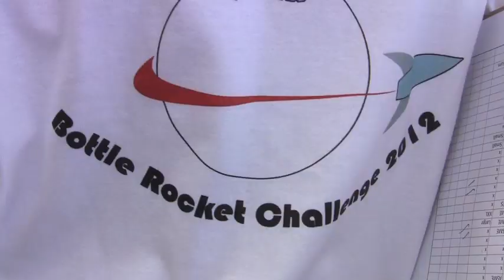URI Engineers reach great heights in water bottle rocket competition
4.30.12: Around 30 student teams entered a water bottle rocket competition held by the University of Rhode Island student chapter of the American Society of Mechanical Engineers Monday afternoon on URI's main quadrangle. The rockets, made from 2-liter soda bottles with taped, tied or glued-on accessories, relied solely on water and air pressure for their launch. Many of the student rockets, pumped up to around 80psi of pressure, rose to heights greater than 100 feet. Prize money was awarded for the longest flight time.

Providence Journal video by Kris Craig